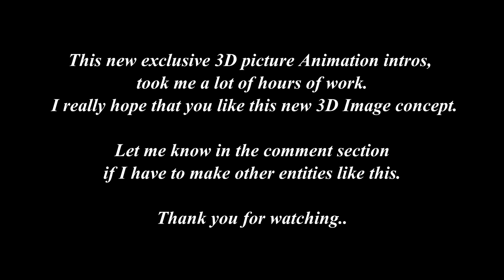FORTNITE, PUBG, THE ADVENTURER - Free sony Vegas Gamer pack Intros